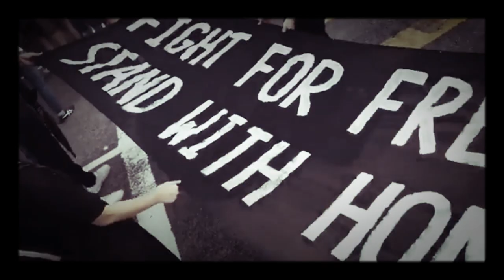Hong Kong Protest and Strugglers of Hong Kong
This video shows the Strugglers and protesters of Hong Kong fighting for their independence.Hong Kong’s protesters have scored one for democracy, but the struggle is far from over. Hundreds arrested as Hong Kong struggles to smother dissent stirred by China security law.